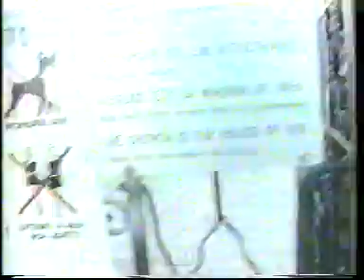Cortometraggio: "Coreia 3"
SiderurgikaTV